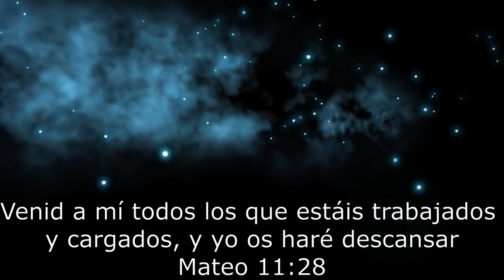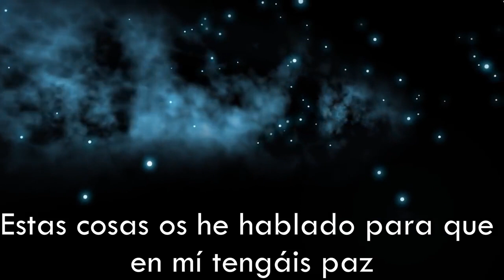El me sostendrá - He will hold me fast - José Luis Villavicencio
Alabanza original de Shane & Shane, versión español, para la Gloria de Dios